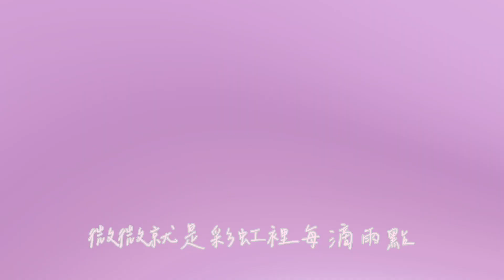妍星變裝大賽@yoqpmdzzbiso 最後一名我來了(⁎⁍̴̛ᴗ⁍̴̛⁎)好爛( ･᷄ὢ･᷅ )